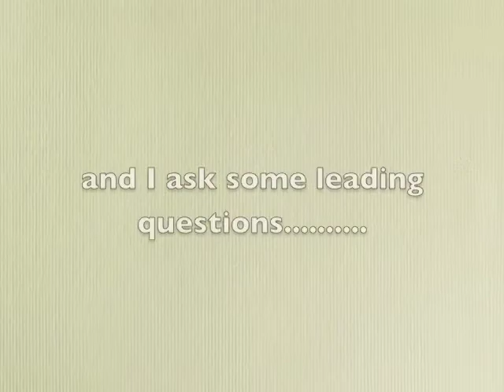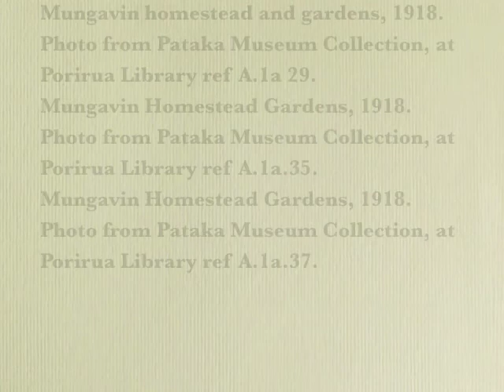Mungavin House.m4v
Further conversation with John Ryan about Mungavin House.